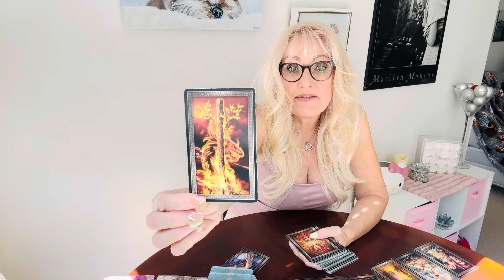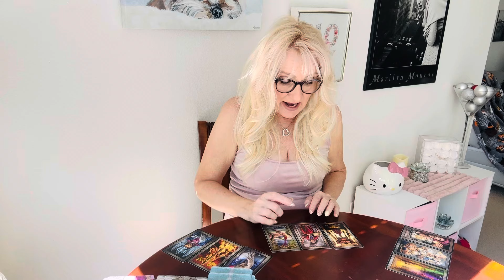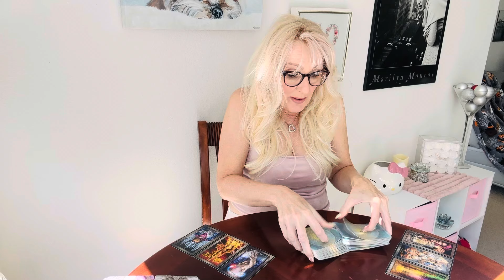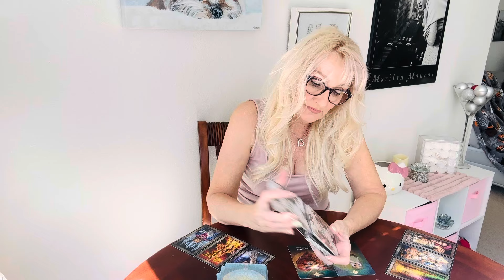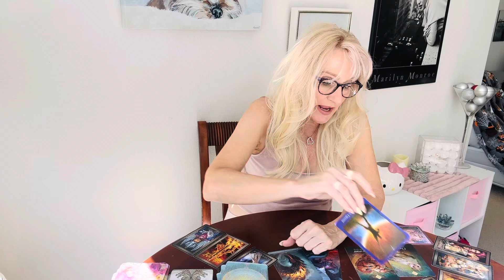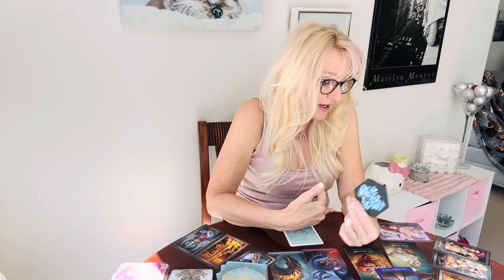Capricorn "DON'T GIVE UP CAPRICORN, PUSH THROUGH! OCTOBER 17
This is a General Reading for CAPRICORN, October 2024, Daily Tarot, Sun, Moon, Rising, and Venus Sign